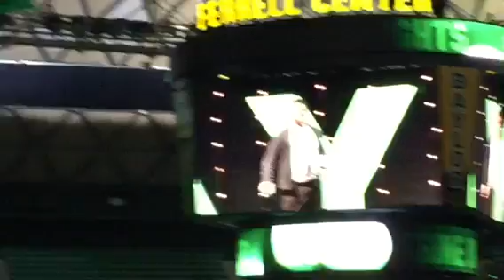Baylor Premiere II - April 7th, 2018